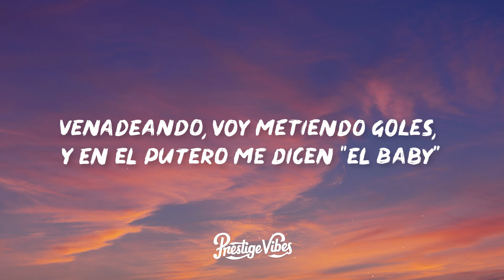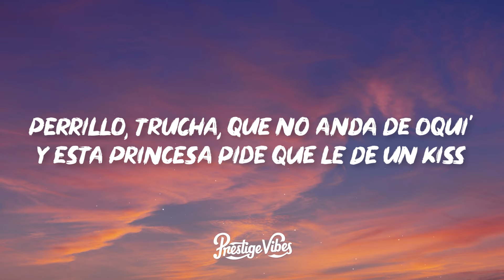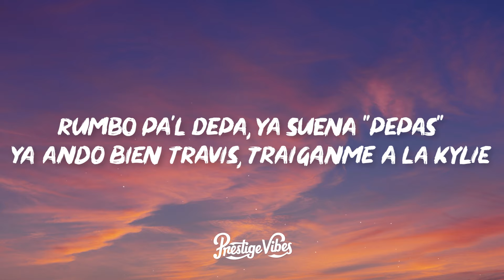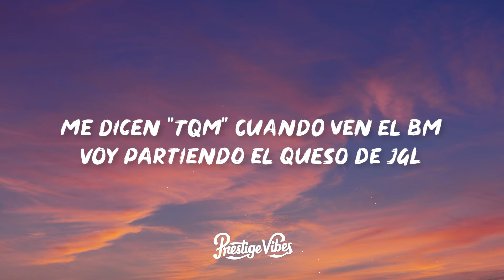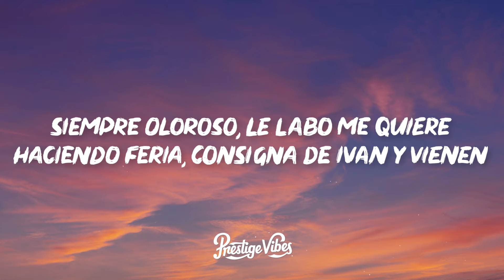Fuerza Regida - TQM (Letra/Lyrics)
🎤 Letra: Fuerza Regida - TQM